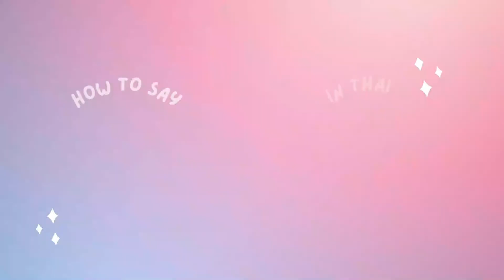Thai lesson series by Teacher View EP. 36: How to say "Get along" in Thai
You can consult about your Thai, English, or Japanese study freely with TSL Chiangmai through "Line" from the

Teacher View will teach one group course in June 2022:
June group course will start on 1st June - 27th June 2022.

Thai level 8 online group course:
✅Study on Mon, Wed, and Fri from 1pm. - 3pm. (Thai time)
✅It is 4 weeks course, 24 hours of online group lessons.
✅It costs only 2,500 baht (104 baht per hour).
✅This class will continue next level every month.

📖📖 Sample textbooks 📖📖
You can check the sample of textbooks (All of our 20 levels of textbooks) from this

If you are not a beginner, we can arrange a free assessment interview done by our teachers or staff to help to find a proper class for you. Or we arrange a one-day free observation of our group class too. Then, you can jump into the group classes in the middle of the course with proportionally discounted prices!

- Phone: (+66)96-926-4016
- Line: tslchiangmai